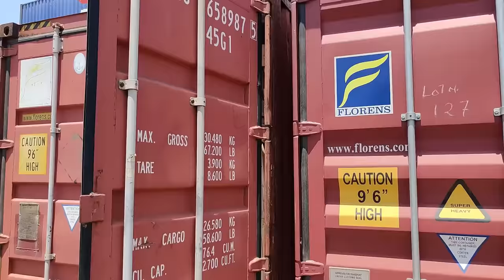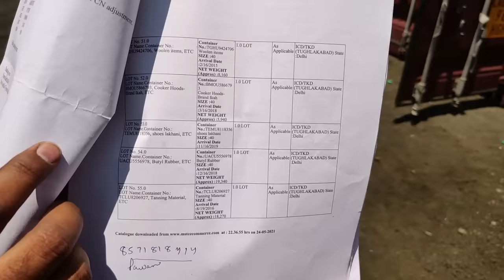Live Customs Auction ICD TKD | 97 Containers For Auction | Online Bidding | Shoes, Kitchen, Garments